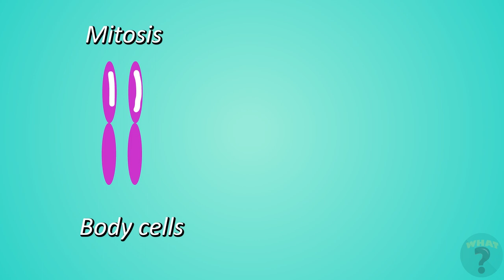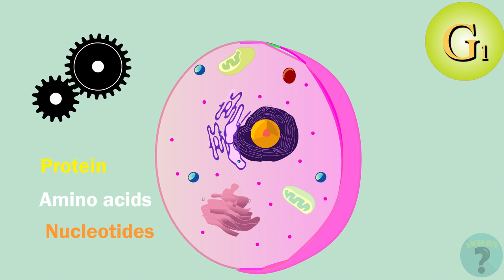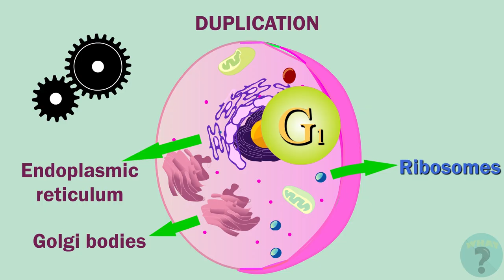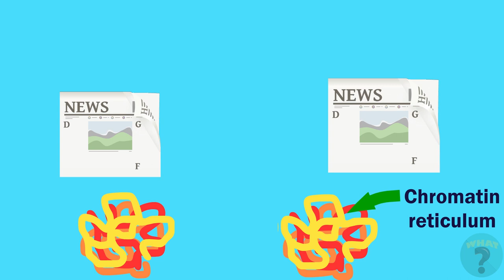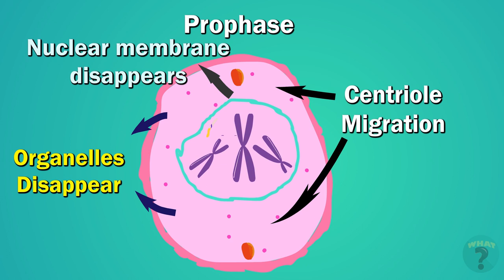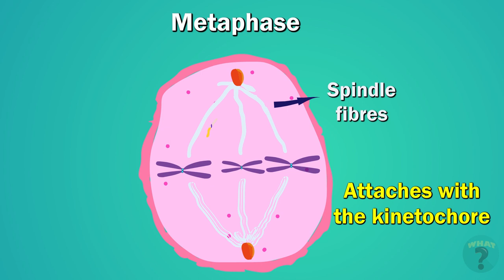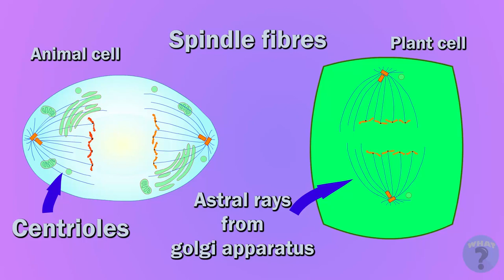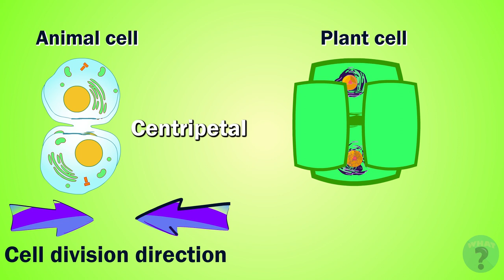Tamil NEET Biology Animation: Mitosis - Cell cycle and cell division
(Mitosis, Cell divison, prophase, Cell cycle, Tamil NEET, Tamil biology). This video gives an insight into the mitotic cell division in a detailed manner. There will be a series of animated Tamil videos for important biology topics. Reduce your learning time effectively.
 For Tamil animated video on